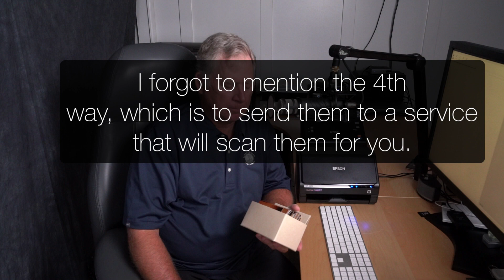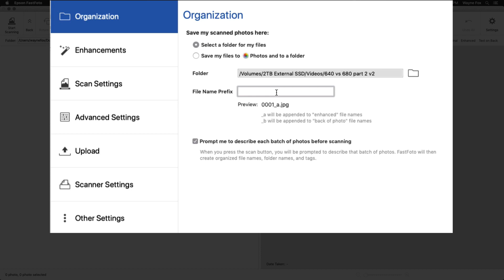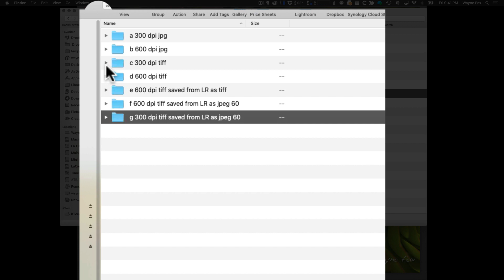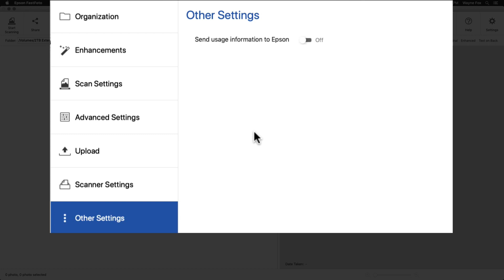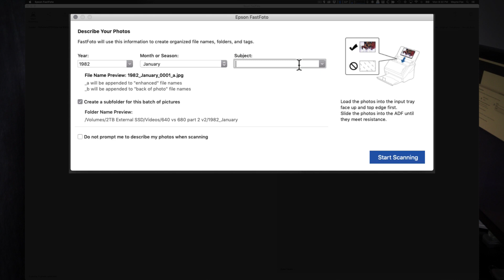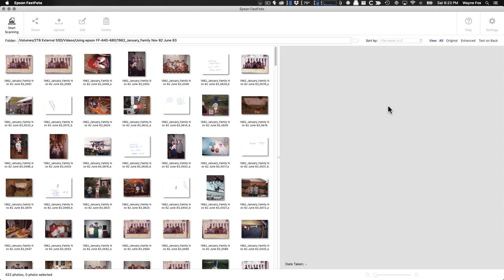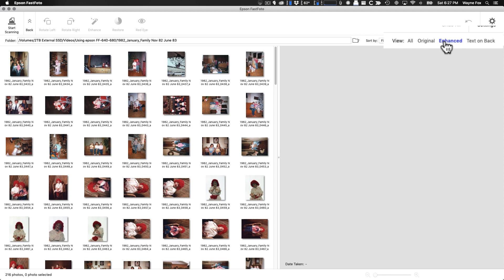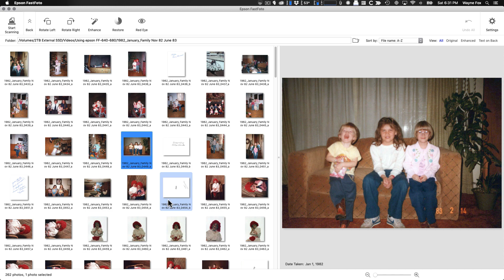Scan your old snapshots!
How to use the Epson FastFoto Scanners (ff-640 and ff-680) to quickly scan hundreds or thousands of snapshots into your computer.  Includes the ability to enhance the photographs, including restoring some of the faded color as well as reduce red eye or improve density and contrast.  Can also be setup to detect and capture writing on the back at the same time. Scans as fast as 1 3x5 per second. Complete workflow walk through.